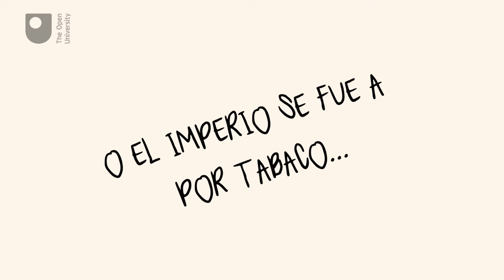La historia del español - Español y las lenguas del imperio (5/6)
How old is Spanish? Where do words like siesta, cerveza or paella come from? What languages have influenced Spanish the most?

Study free courses on Spanish at the Open University

Study Q30 BA (Honours) Language Studies with English and Spanish